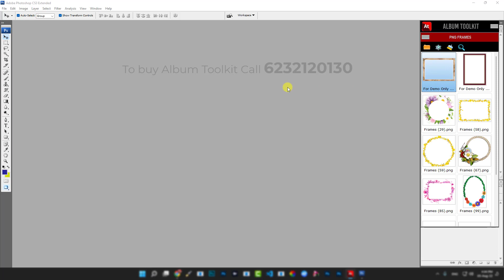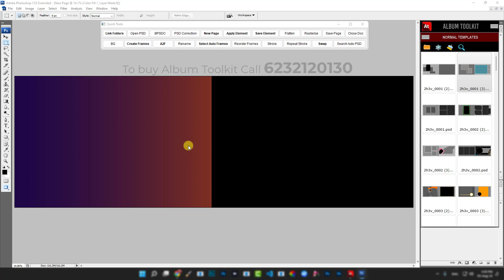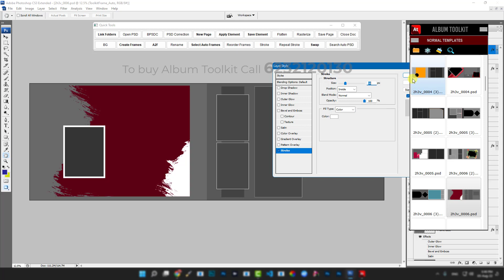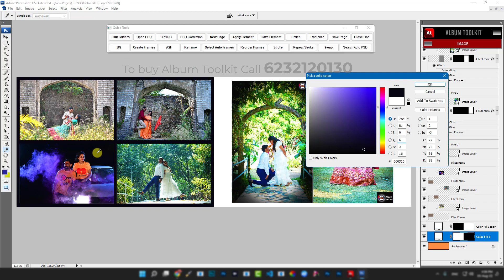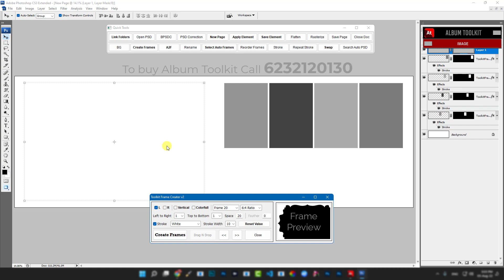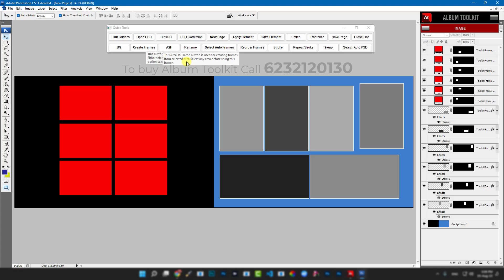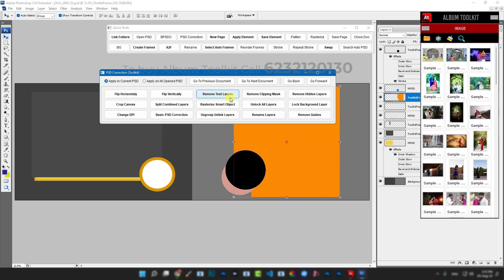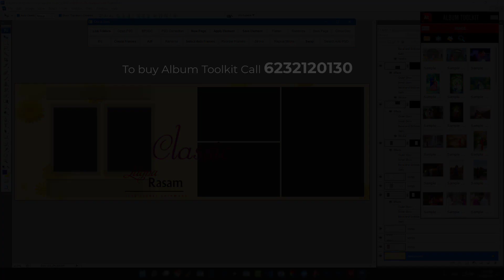Album Toolkit / Quick Tools for fast Album Designing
For Any Software Related Help or Question please contact Helpline Number 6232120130 or visit our